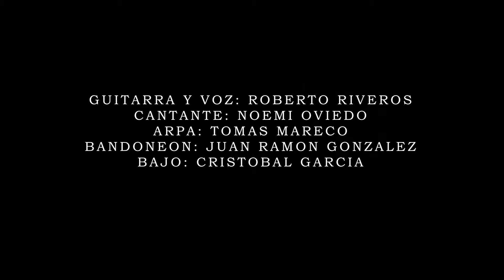Serenata Okara - Conjunto Folklórico de la Policía Nacional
Letra: Manuel González Godoy